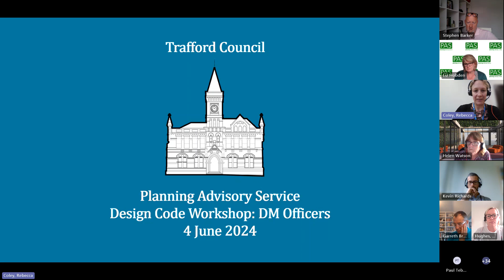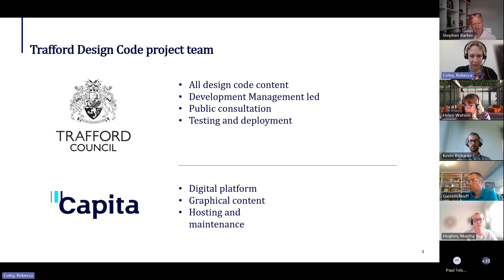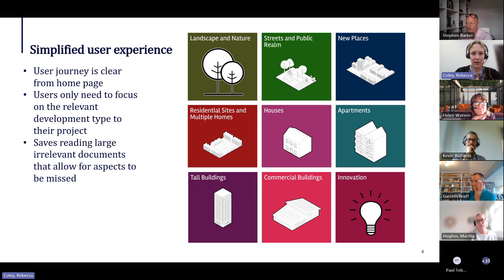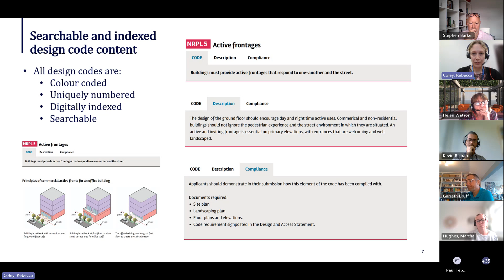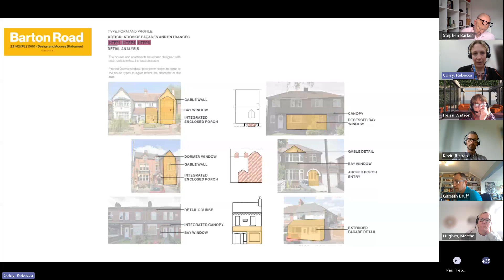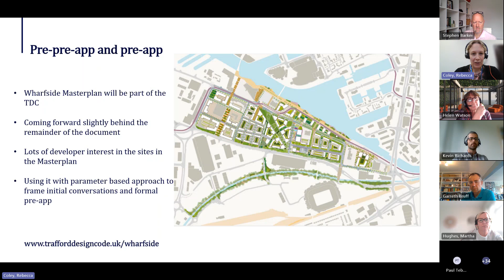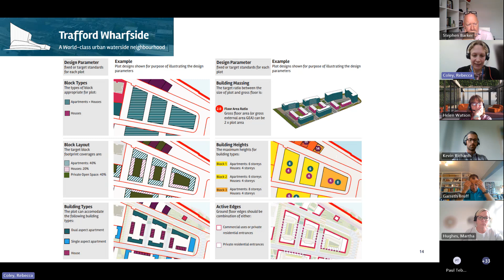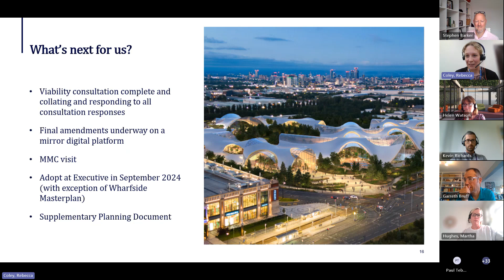PAS Trafford DM officers using Design Codes presentation 4th June 2024 Recording